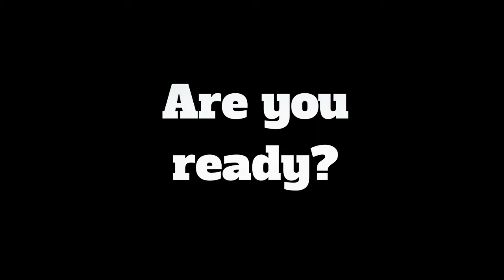NUC Sports Football Events Intro Combines, Showcases, All Star Games Short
Join the Members Only NUC Sports Digital Network today and enjoy your all-access pass to the NUC Sports High School and NCAA Recruiting Network to the NUC NFL Draft Bible Insiders Network.